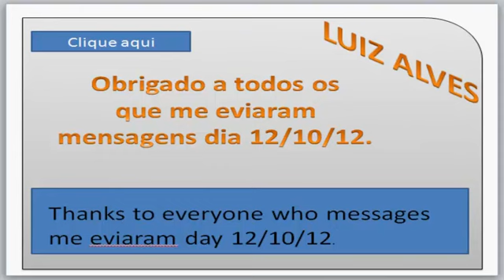LUIZ ALVES 12/10/12 OBRIGADOOOOOOOOOOOOOOO.....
INFORMÁTICA LIVRE, TUTORIAIS, CURSO LIVRE DE VIOLÃO, PROGRAMA DE TV NA WEBLUIZ ALVES ADMINISTRADOR DE PROVEDOR ECOMMERCE